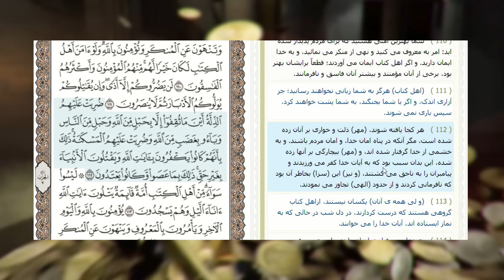پیامی به... Паёме ба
آیا علاقمند همکاری با تلویزیون ندای حق هستید؟
از حساب کاربری تان وارد صفحه یوتیوب ندای حق شوید
سپس بالای گزینه (پیوستن) کلیک نموده و سپس یکی از موارد مورد پسندتان را انتخاب نمایید و در پیشبرد دعوت اسلامی با ما همکار شوید و از مزایای عضویت در کانان بهره مند گردید.
فراموش نکنید که با عضویت در کانال «ندای حق TV » و نشر و اشتراک گذرای ویدیو‌های ما، شما هم در مسیر دعوت با ما همکار می گردید.
       ندای حق
ندای توحید و حقیقت
tajikistan ҚУРОН ТАДЖИКИСТАН ТОҶИКИСТОН#